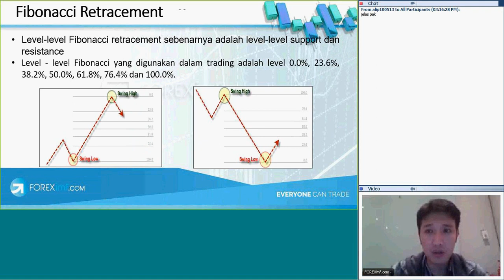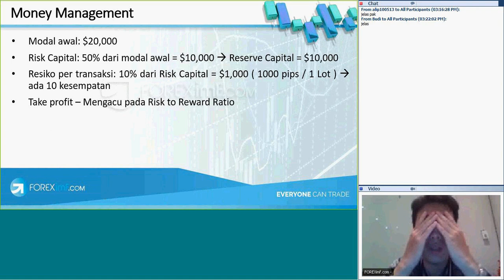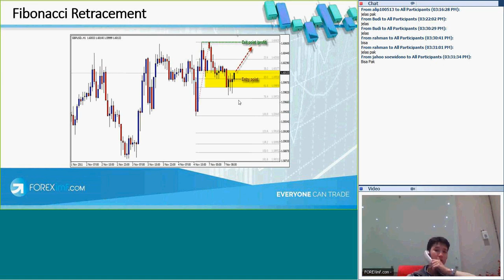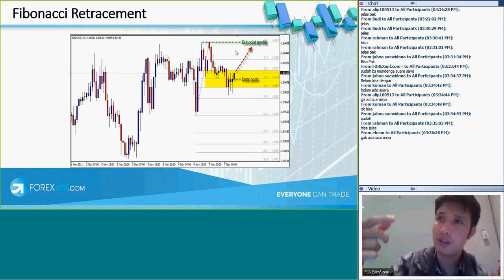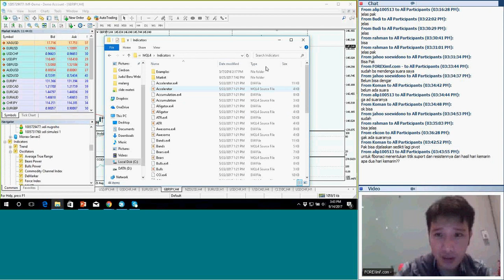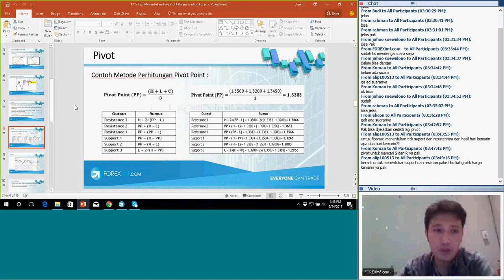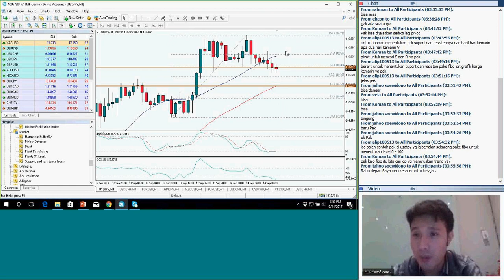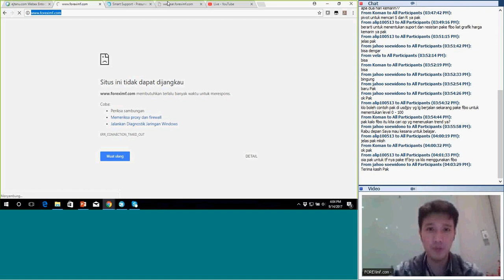Strategi Forex | 5 Tips Menentukan Take Profit dalam Trading Forex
Bagaimana cara terbaik untuk menentukan take profit? Take Profit berhubungan dengan hal menyenangkan, yaitu keuntungan. Pada webinar kali ini, kita akan membahas mengenai hal tersebut. Acara ini akan dibawakan secara langsung oleh para technical analyst berpengalaman yang tergabung dalam FOREXimf team.